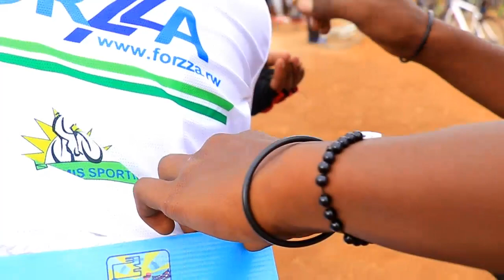NSHUTIRAGUMA KEVIN WINS THE 3RD ROUND OF RWANDA YOUTH RACING CUP 2023